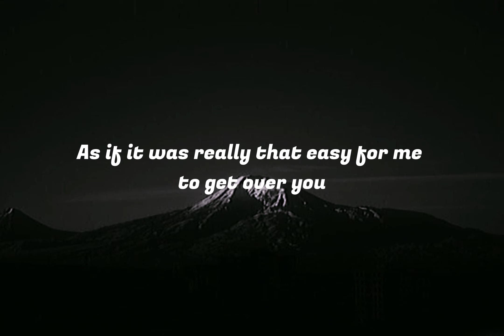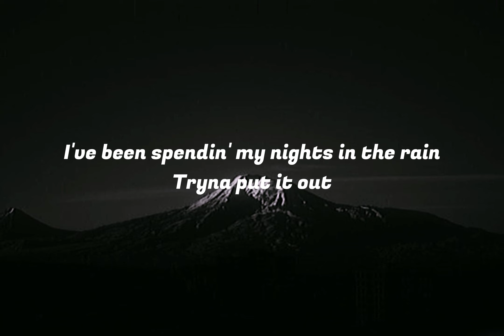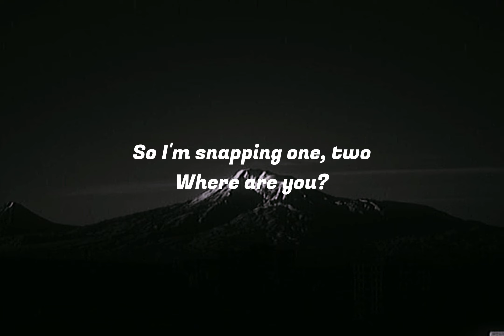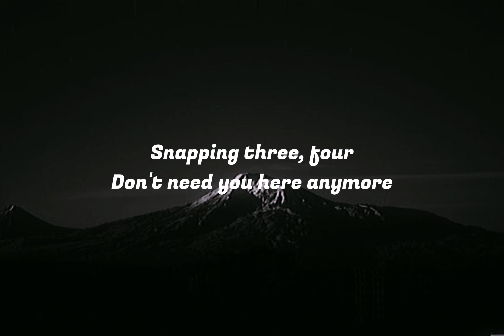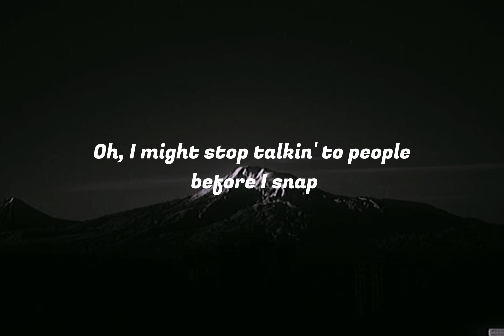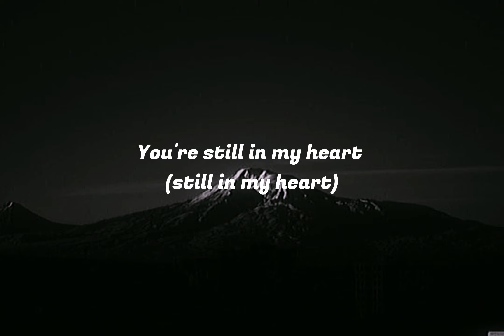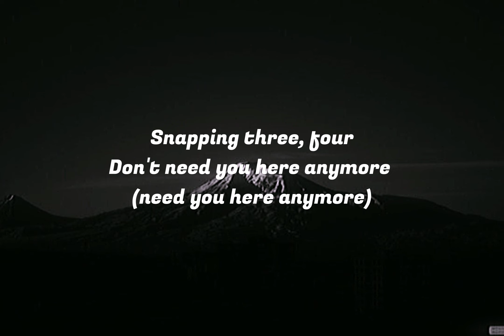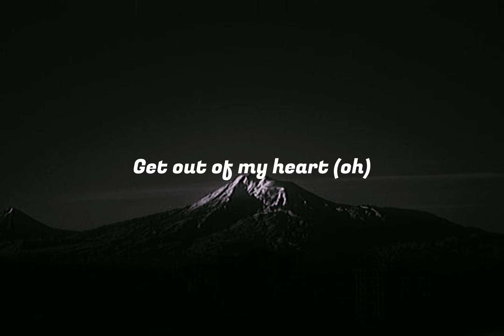Snap - Rosa Linn| Snapping one, two where are you?| Lyric video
A lyric video of the trending song snap by Rosa Linn

[Lyrics]
Oh
'Cause I might snap
Oh

?sub_confirmation=1